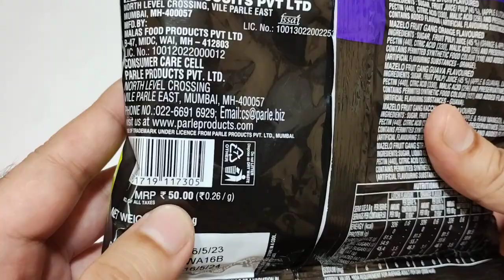Parle Mazelo Fruit Gang Jelly Candy ☺️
Hello friends,

About this video- In this video we show you Parle Mazelo Fruit Gang Jelly Candy Assorted Strawberry, Kaccha Aam, Litchy & Orange Flavours.